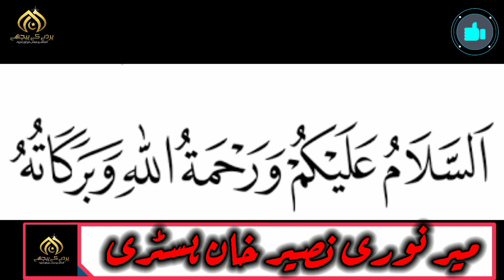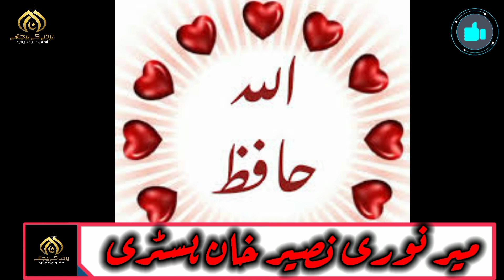Noori Naseer Khan History//Sardar Sultan zehro bangulzai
In this video we search about the khan of kalat mir Naseer khan. and his companion sardar sultan zehro
Noori Naseer khan was a great 👍 khan of kalat he settled the law and order in riyasat e kalat